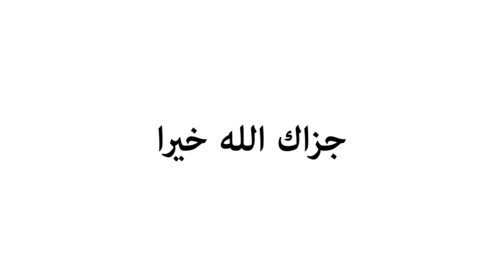Memerintah Kebaikan Mencegah Kemungkaran [RS] B023E07 | Ustadz Eka Permana Habibillah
Baca Kitab Bab 23
Hadits No. 196-197

BAGIAN | CHAPTER
00:00 | Intro
00:11 | Tahmid
- KITAB RIYADHUS SHALIHIN
- BAB 23
-  MEMERINTAH KEBAIKAN DAN MELARANG KEMUNGKARAN
No. Hadits 196-197
Bantu Share! Ya Akhi.
"Ketika ilmu menjadi amal baik maka istiqomahkan".

KERJASAMA
atau via Instagram @kanaldawah

⚠️PENTING⚠️
Tidak diperkenankan meng-upload ulang video Kajian ini di Youtube / memotong / meng-edit sebagian atau seluruhnya agar tidak menimbulkan kesalahpahaman. Silakan disebarluaskan dengan tetap mencantumkan link sumber.